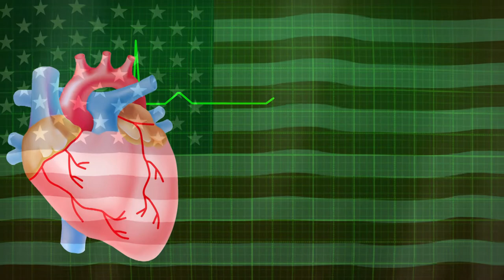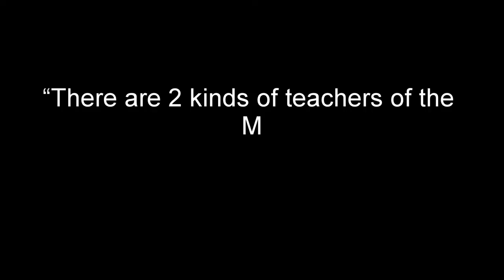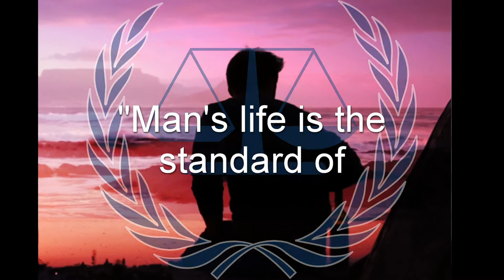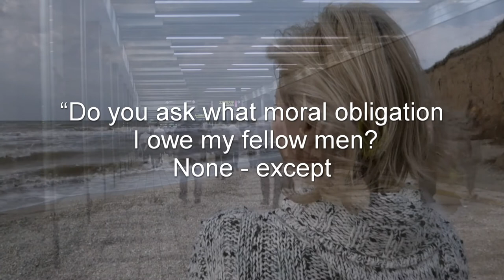Ayn Rand on the Morality of Life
Ayn Rand, a Russian American novelist and philosopher (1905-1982) believed that the creed of Sacrifice is the morality of death. Conversely rational self-interest was to her the morality of life. She wrote these ideas in Atlas Shrugged (1957)  a massively popular novel with Objectivists, and neoliberals.

Sources: quotes from page 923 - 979, John Galt’s speech.